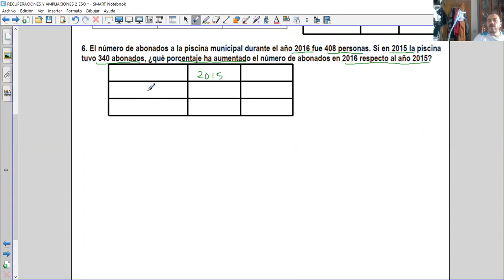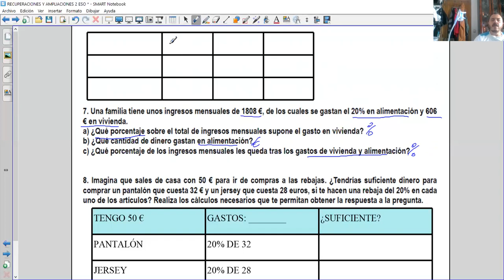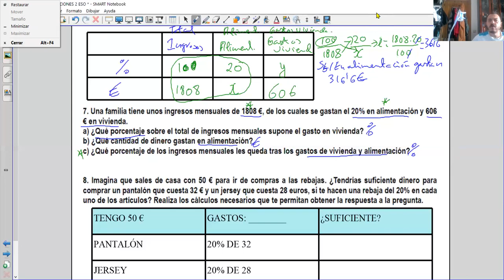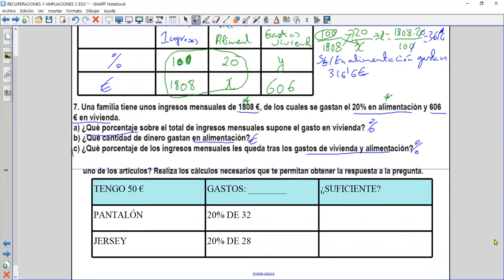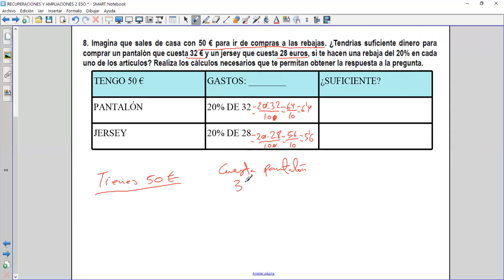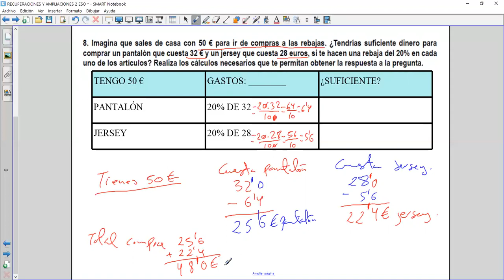REPASO Y RECUPERACIÓN PROPORCIONALIDAD 2ESO V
REPASAMOS Y CORREGIMOS ACTIVIDADES PARA LA RECUPERACIÓN DEL TEMA DE PROPORCIONALIDAD. ESPECIALMENTE PARA ALUMNOS DE 2º ESO CON EL TEMA SUSPENSO. NO VIENE MAL UN VISTAZO A LOS DE 2º ESO QUE TENGAN ALGUNA DIFICULTAD AUNQUE TENGAN APROBADO EL TEMA. PARTE V.